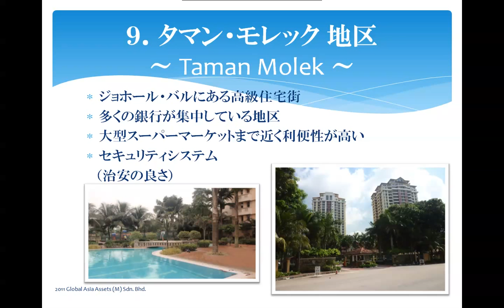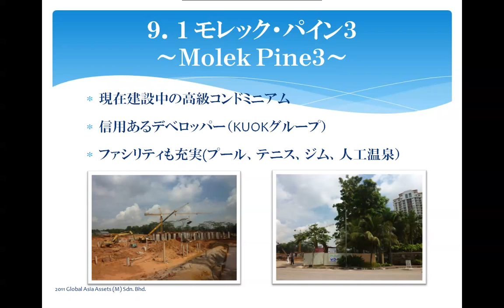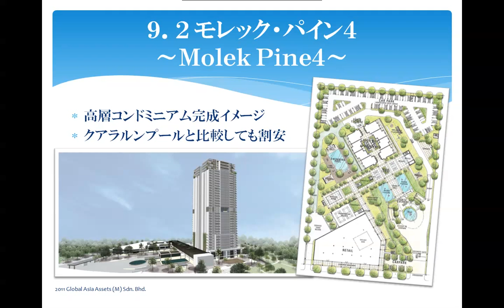ジョホールバル不動産投資【９．タマン・モレック地区の超高級コンド】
ジョホールバル不動産投資と言えば...Molek Pine。
ここに現在建てられているMolek Pine3は購入からわずか8ヶ月で20%もの値上がりを見せました。それに続くのがMolek Pine4！